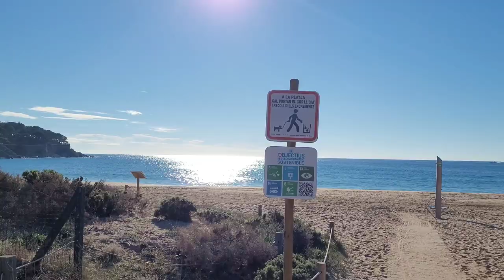First beach day with my poodle puppy | benefits of sunlight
In this video I share with you the first beach day with my puppy. We went to visit my little brother to s'Agaró. It was a sunny day.
I also talk about benefits of sunlight and spending time outside as a part of a healthy lifestyle.